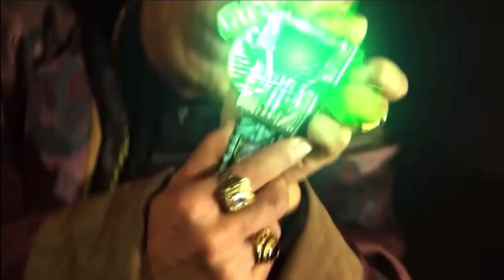①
いつもの無題とはなんか違うかなと感じたので。
でもとりあえずHiganaには入れようかな